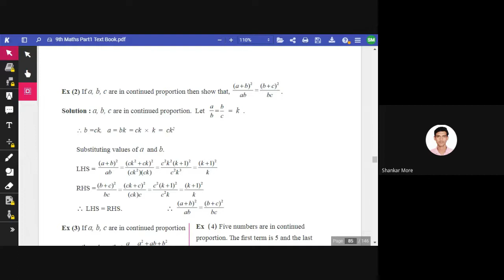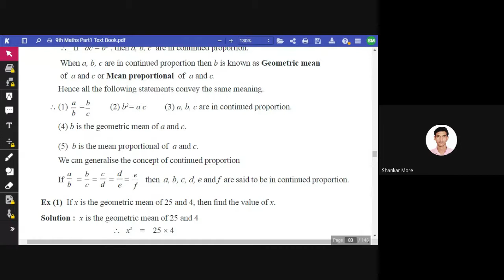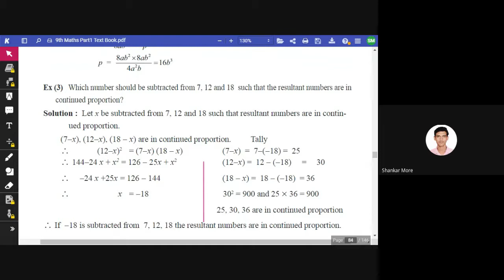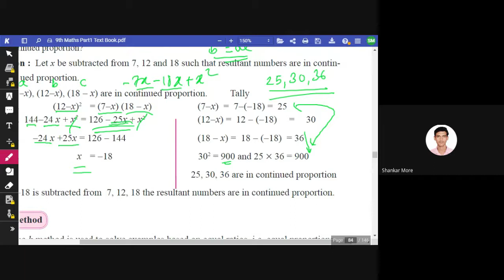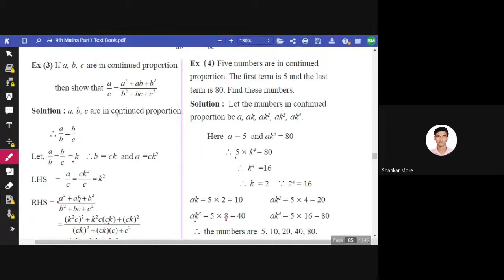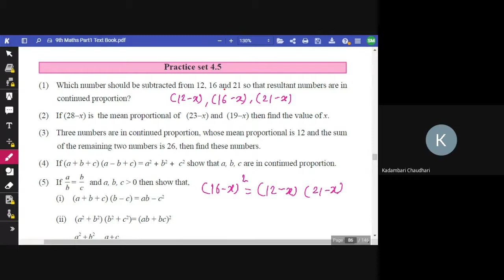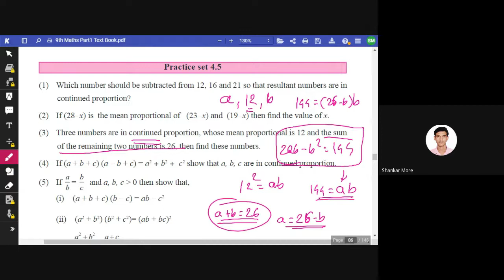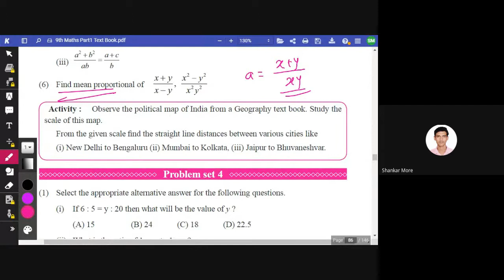L25 9th Maths 1 SA Online Dt 20Oct 2021 7 00PM